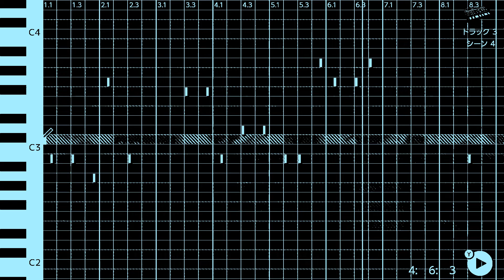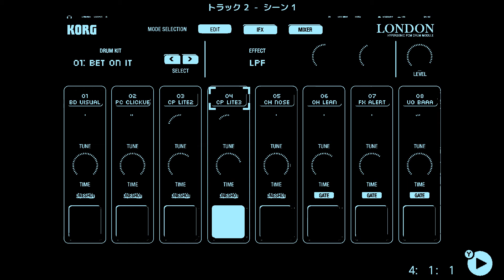Light blue smoke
DAW: KORG Gadget for Nintendo Switch